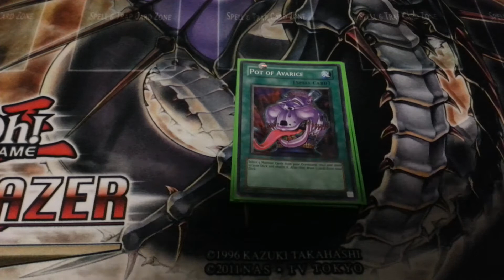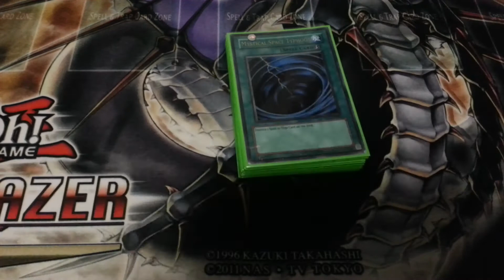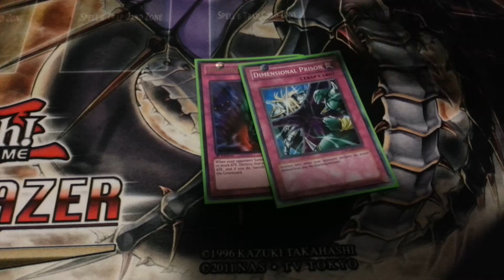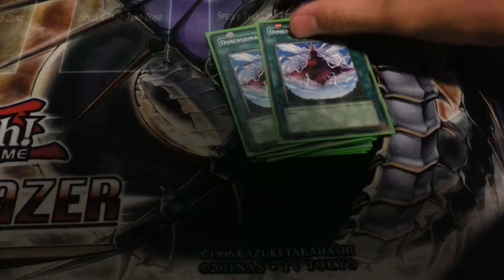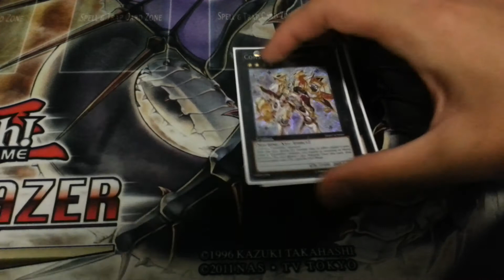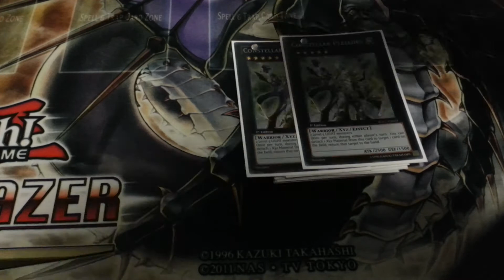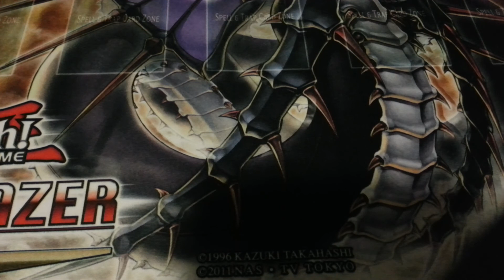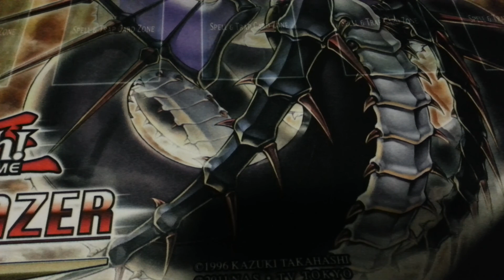Top 4 constellar deck profile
Matchups:
Round 1 Heealdic Beasts
2-1
Round 2 Dragon ruler
0-2
Round 3 harpies
2-1
Round 4 Frog monarch
2-1

Top 4 Prophecy
0-2 (dropped before match)

I also beat Mono Mermail before tourney began.